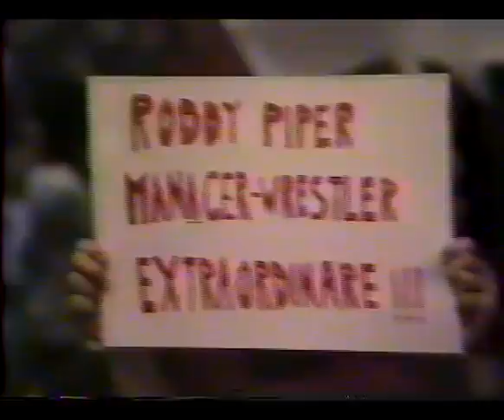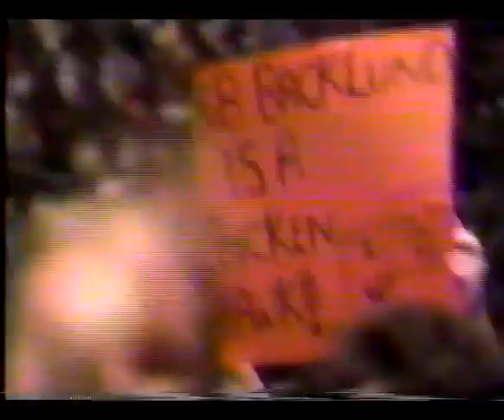Spectrum July 7, 1984